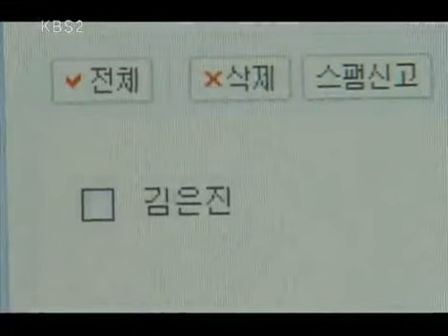사랑과 전쟁 시즌1 - Marriage Clinic: Love & War1 20081226 #004